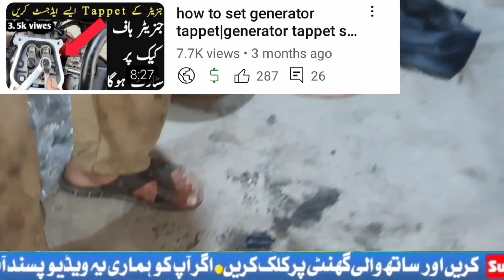motorcycle accelerator problem|bike accelerator problem|bike throttle problem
motorcycle accelerator problem|bike accelerator problem|bike throttle problem|Awanauto2.0Allrounder
your Queries. 👇👇👇👇👇👇
Motorcycle Accelerator Problem Solved
How To Fix Motorcycle Accelerator Problem
Bike Accelerater Raising Problem | Handle Right या Left करने से Raise बढ जाता है
How to adjust throttle of your motorcycle| acceletor adjust kaise kare hindi
Honda CD 70 Bike Throttle Race Smooth Cleaning / Bike Throttle Race Problem In Urdu